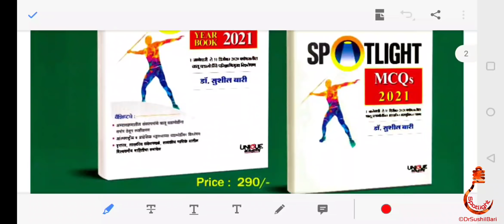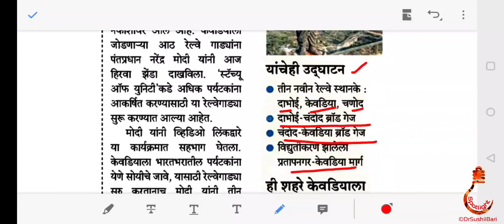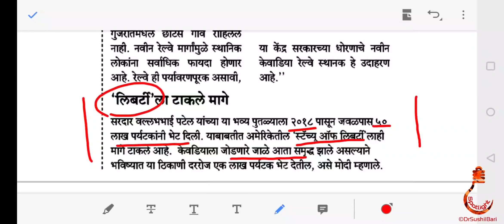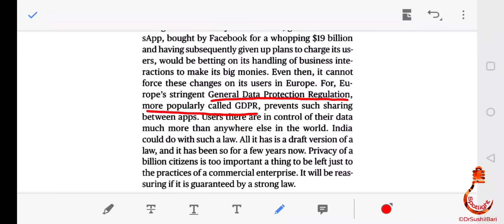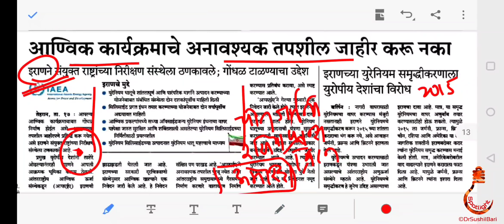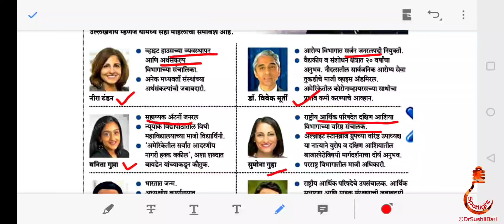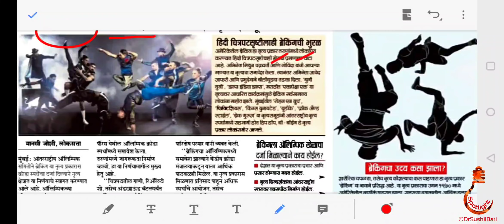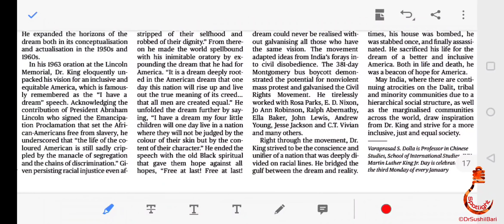18 जानेवारी 2021 "THE HINDU" , "लोकसत्ता" व "सकाळ" चालू घडामोडी विश्लेषण | Dr.Sushil Bari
SPOTLIGHT : 18 जानेवारी 2021  "THE  HINDU" ,  "लोकसत्ता" व "सकाळ" चालू घडामोडी विश्लेषण  |  Dr.Sushil Bari

SPOTLIGHT Year Book 2021 link

SPOTLIGHT MCQ Book 2021 link

SPOTLIGHT Year Book Postal Service

भारत-चीन सीमावाद-